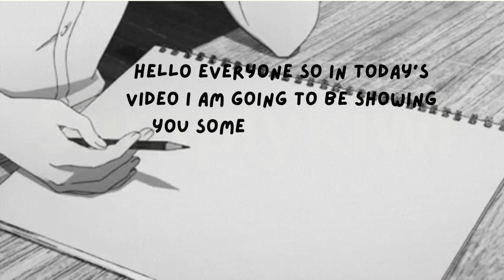Aesthetic black and white anime decals for, Royale high journals, Bloxburg (siimplykiwi)(Roblox)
🌷Hello everyone ☺ today I am going to be showing you some black and white aesthetic anime decals for Roblox you can also use at Bloxburg or Royale high journal, or anything else in general I hope you enjoy, make sure to watch at the highest quality.

›*:ꔫ:*+ﾟ›*:ꔫ:*+ﾟ›*:ꔫ:*+ﾟ›*:ꔫ:*+ﾟ›*:ꔫ:*+ﾟ›*:ꔫ:*+ﾟ›*:ꔫ:*+ﾟ›*:ꔫ:*+ﾟ›*:ꔫ:*+ﾟ›*:ꔫ:*+ﾟ

^🌵Credits🌵^
💗Editor: Canva

ೄྀ࿐ ˊˎ-ೄྀ࿐ ˊˎ-ೄྀ࿐ ˊˎ-ೄྀ࿐ ˊˎ-ೄྀ࿐ ˊˎ-ೄྀ࿐ ˊˎ-ೄྀ࿐ ˊˎ-ೄྀ࿐ ˊˎ-ೄྀ࿐ ˊˎ-ೄྀ࿐

(pss, most of the pictures mentioned in this video is from my Pinterest and I would really appreciate if you followed!)

What's Roblox? Roblox is a global platform where millions of people gather together every day to imagine, create, and share experiences with each other in immersive, user-generated 3D worlds. The types of gameplay on Roblox are just as limitless as the imagination of the creators themselves.
(Resource Roblox)

What's Decal's? Decals are regular images that players can put on bricks and other objects in Roblox. They are also: Similar to T-shirts in nearly every way except you can't wear them. They can be kept for yourself or given away in the Public Domain.
(Resource Roblox)

What's Bloxburg? Bloxburg is an immersive sandbox building game where a player can build almost anything creatively. Powering Imagination™ Players can build their own houses and other buildings on their house plots. To build, players can interact with the mailbox or the House button to enter Build Mode.

🌻About me🌻:
🌷𝓗𝓲🌷
𝓘 𝓪𝓶 𝓼𝓲𝓲𝓶𝓹𝓵𝔂𝓴𝓲𝔀𝓲!🌵
𝓞𝓻 𝔂𝓸𝓾 𝓬𝓪𝓷 𝓳𝓾𝓼𝓽 𝓬𝓪𝓵𝓵 𝓶𝓮 𝓴𝓲𝔀𝓲 :)!🌼
𝓘 𝓶𝓪𝓴𝓮 𝓻𝓸𝓫𝓵𝓸𝔁 𝓿𝓲𝓭𝓮𝓸𝓼 𝓪𝓷𝓭 𝓮𝓭𝓲𝓽𝓼 :)